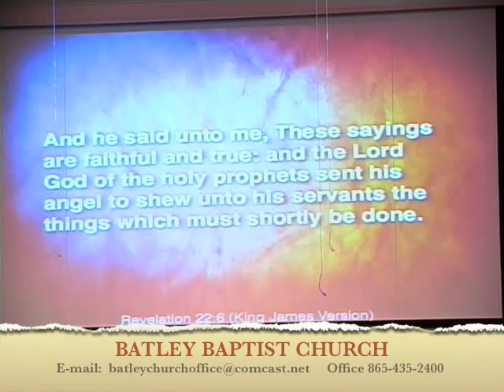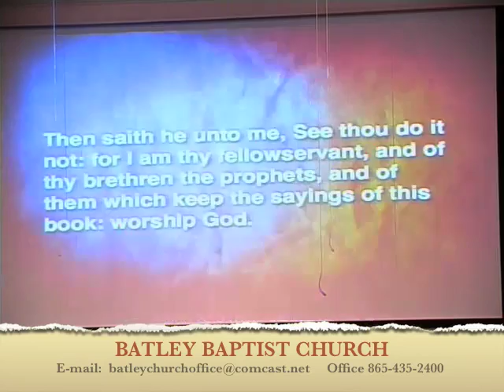"John Believed And So Do I" ... Revelation 22:6-9